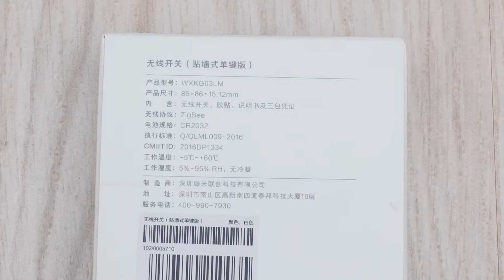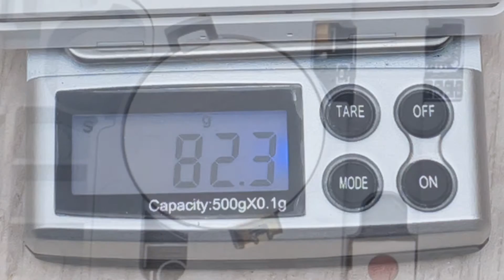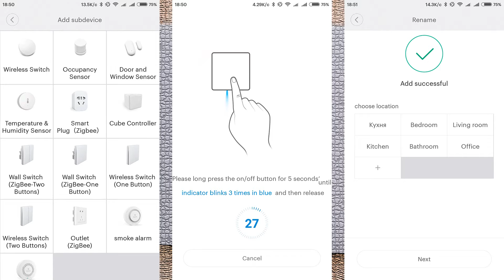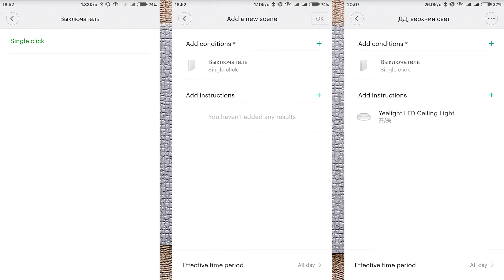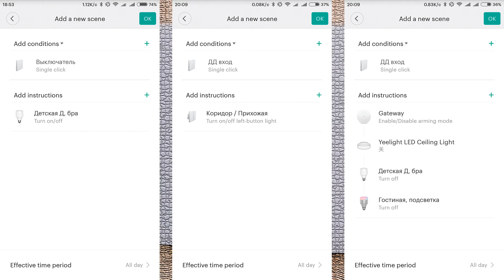Aqara WXKG03LM - одноклавишный беспроводный zigbee выключатель, для умного дома mihome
Обзор беспроводного одноклавишного выключателя Aqara WXKG03LM - который служит для генерации событий нажатий, для использования в триггерах автоматизаций.  Устройство работает по zigbee - требуется совместимый шлюз.

Актуальная версия беспроводных выключателей - Aqara D1 и Aqara E1